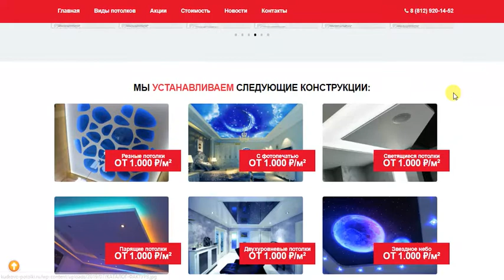Кудрово. Натяжные потолки от производителя